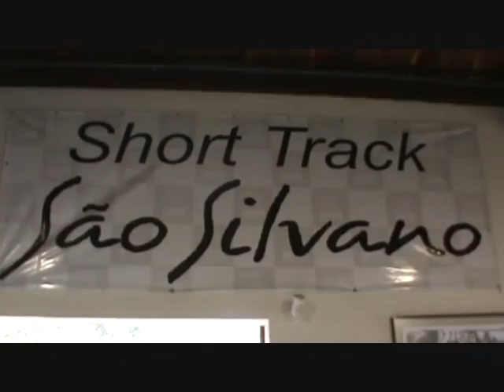MESTRES Clínica Avançada Bike Park São Silvano 2010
Marcio Ravelli, Professor Helio Souza da HE Acessoria Espostiva, Bob Nogueira da Officina Bikes e Rubens Donizete Valeriano, apresentam a Clínica Avançada de MTB no Bike Park na Fazenda São Silvano em Morungaba (02-10-10)